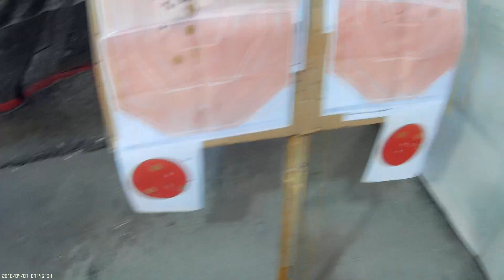REC 0022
Description